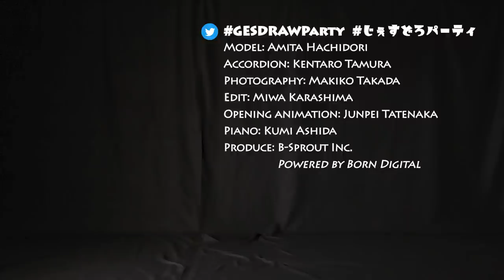GESture DRAWing Party : #010 Amita Hachidori/蜂鳥あみ太＝４号－Video/Photo Reference for Figure Drawing－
Update will be every Thursday, at UTC 11:00/PDT 4:00/JST 20:00

Poses:
5 poses × 1 min
4 poses × 2 min
1 pose × 5 min

20:26 Songs played
"Lamma Bada Yatathanna"

Photography: Makiko Takada
Edit: Miwa Karashima
Piano: Kumi Ashida
Opening animation: Junpei Tatenaka

ポーズの長さ：
1分×5ポーズ
2分×4ポーズ
5分×1ポーズ

20:26 演奏曲
「我をも忘れる恋狂い Lamma Bada Yatathanna(Egyptian Trad)」

撮影: 高田 真希子
編集: 辛島 美和
ピアノ: 芦田 久美
オープニングアニメーション：立中 順平

About Amita Hachidori / 蜂鳥あみ太＝４号

Amita is a hellish chanson singer in full-body fishnet stockings, nicknamed the Devil's Abandoned Child. Debuted on January 23, 2009 in "Aoiheya (Chambre des Chansons)" in Shibuya.

Special skills are loud and naked. In addition to appearing at live houses, he is also active at parties such as coffee shops, galleries and SM salons with a cabaret song in a fetish outfit.

His motto is "Chanson is a three-minute drama. One minute of fighting, one minute of sex, and the remaining one minute of a blast scene." Amita is still hiding in hell today.

In December 2017, he held the "Amita Festival" with the Hachidori Amita All-Stars Band at the Iwashita New Ginger Museum. Official goods using his own photographs are also well-established. In addition to being published in the fashion magazine KERA, when he opened a store in Tokyu Hands, he also performed live in the store while standing at the store as House Manukan, setting a record for sales.

The 52nd generation Una Lady (Miss eel), officially recognized by the Japan Aquaculture Newspaper.

悪魔の捨て子の異名を持つ、全身網タイツの地獄シャンソン歌手。2009年1月23日に渋谷・青い部屋でデビュー。
特技は大声と裸。ライブハウスでの出演の他、フェティッシュな装いにキャバレーソングを引っ提げて喫茶店やギャラリー・SMサロン等のパーティーでも活動中。
「シャンソンは三分間のドラマ、その内訳は1分間の殴り合いと1分間のセックス、残りの1分間は爆破シーン」をモットーに今日も地獄に潜伏中。
2017年12月には岩下の新生姜ミュージアムにて蜂鳥あみ太オールスターズバンドを引き連れての「あみ太フェス」開催。自身の写真を使用した公式グッズにも定評がありファッション雑誌KERA掲載の他、東急ハンズに出店した際には本人もハウスマヌカンとして店頭に立ちつつ店内生演奏もこなし売上記録を残す。
日本養殖新聞公認・第52代目うなLady。

演奏・モデルのオファーは上記メールアドレスにお願いいたします。

Kentaro Tamura (accordion) / 田村賢太郎 (アコーディオン伴奏)
Button accordion player. In 2009, he joined the Sapporo Scottish Dranken band "Wakaba" and started playing. In the summer of 2013, he also started solo activities. In the fall of 2014, he switched from a keyboard accordion to a button accordion. Participating in various units, he is active in a wide range of genres, focusing on world music and original songs.

ボタンアコーディオン奏者。2009年に札幌スコティッシュドランケンバンド「若葉」に加入しアコーディオンを始める。若葉で活動する傍ら2013年夏よりソロ活動もスタートし、2014年秋に鍵盤アコーディオンからボタンアコーディオンに転向。ワールドミュージックやオリジナル曲を中心に様々なユニットに参加し様々なジャンルで活動中。